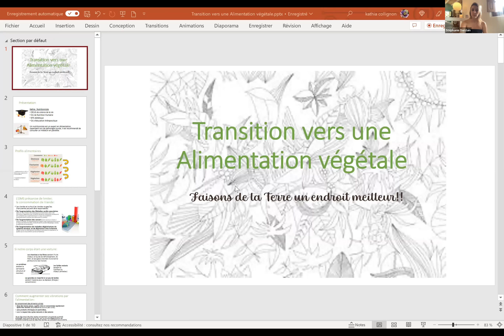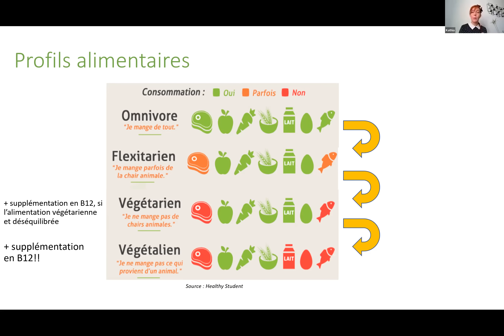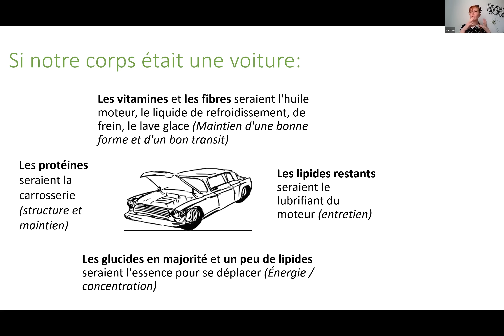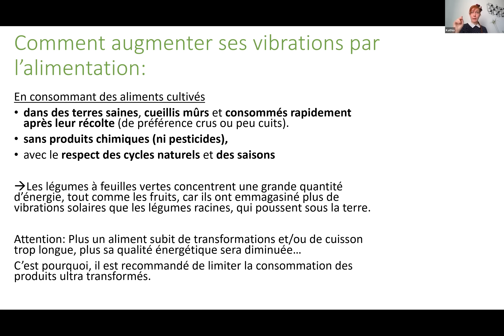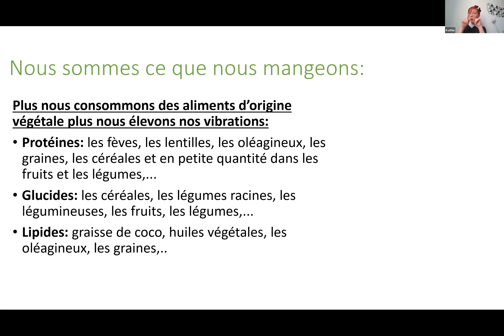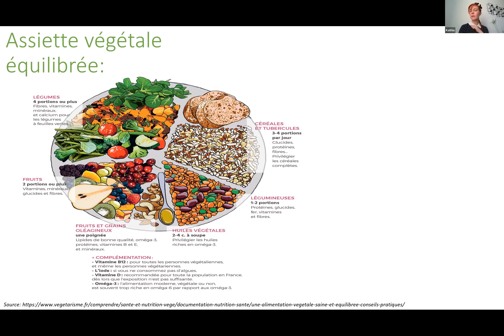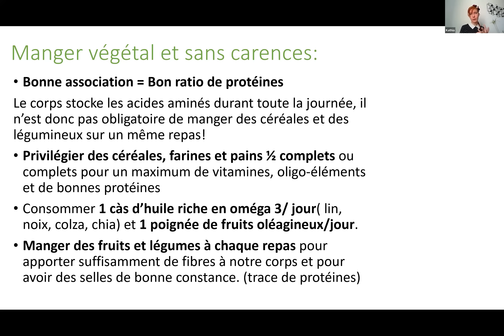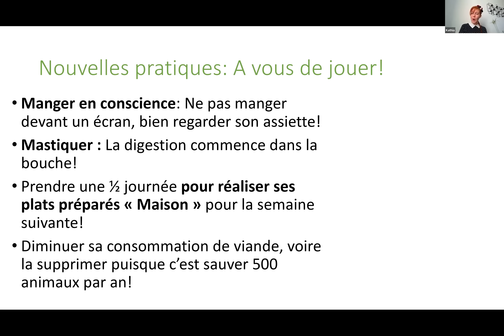Le premier pas pour changer de vie : Prendre soin de son corps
🌟🎧 TÉLÉCHARGE LE PROGRAMME AUDIO 30 JOURS POUR DÉMARRER UN NOUVEAU DÉPART

Bienvenue dans ce podcast, durant lequel  nous allons voir ensemble que est le premier pas pour changer d'alimentation et de vie!

Je te souhaite une merveilleuse expérience au cœur de toi.

Tu veux aller plus loin dans ton changement de vie ?
Je te recommande le coffret audio : Se reconnecter à son âme

✨🎧 Découvre tous les voyages intérieurs magiques dont TU ES LE HÉROS pour guérir, transformer ta vie et réaliser tes rêves

Pour échanger au quotidien, rejoins-moi sur:

📲Sur mon application 100% gratuite Alessa | Space By wix avec le code : U6YR9A et retrouve tous les contenus et les échanges en directs

🎧 Pour écouter d'autres épisodes ( podcast ) OU ( Voyages )

🌟 Ton avis compte beaucoup pour moi, tu peux me le donner par

🤍 Qui suis-je ?

- Alessa ✨ (Stéphanie Dordain), enfant du ciel et de la terre.
- Chaque semaine, je te propose une exploration puissante et magique, un voyage au coeur de toi, pour changer de vie et créer ensemble un monde en mouvement.
- Auteure de + de 10 livres 📚
- Conteuse de voyages intérieurs en immersion pour petits et grands 🧘🏻‍♀️
- Créatrice du programme éducatif "Gardien de la terre" diffusé partout dans le monde pour sensibiliser les prochaines générations.
- Ce qui m'anime : L' amour et la liberté de chaque être vivant.

Deviens le héros de ta propre histoire, ouvre la porte des possibles, trouve ta place, reconnecte-toi à ton âme d'enfant, sois heureux tout au long de ta vie.

🤍 Nous sommes le monde, nous sommes le changement 🤍